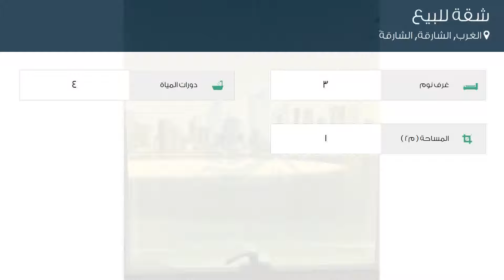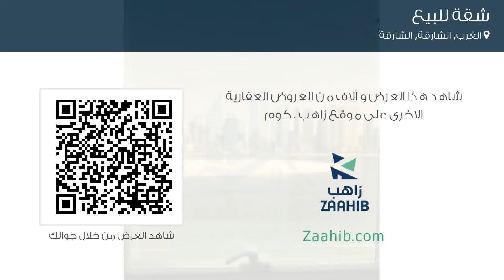شقة للبيع في الغرب, الشارقة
تفاصيل العرض:-

رقم: 3317276

ميزات:-

3 الغرف, 4 عدد دورات المياه, مسبح, تكييف مركزي